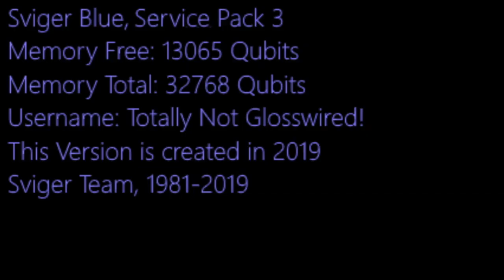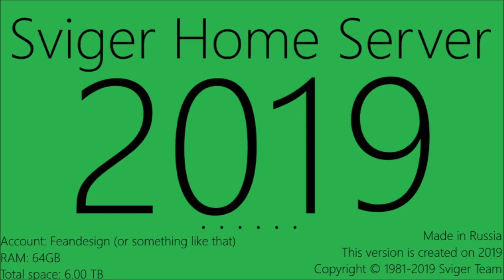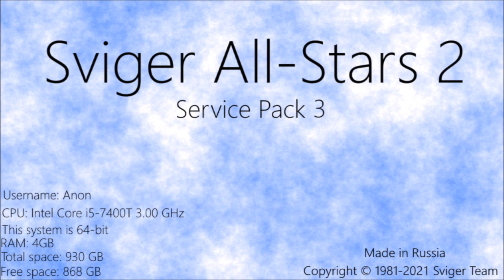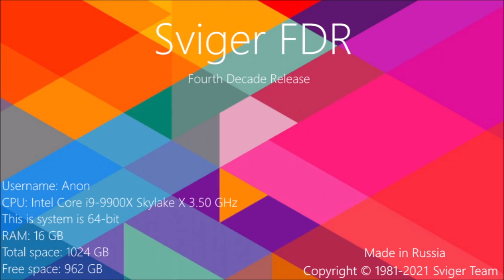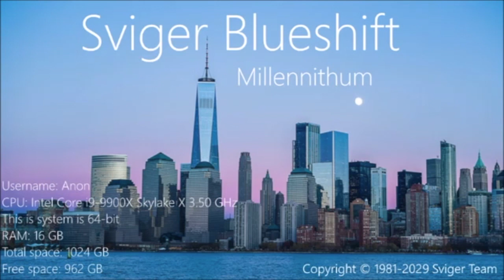Sviger Future History (Full Version, Part 1)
This way will reduce my memory it takes to upload, this was 1.34 GB